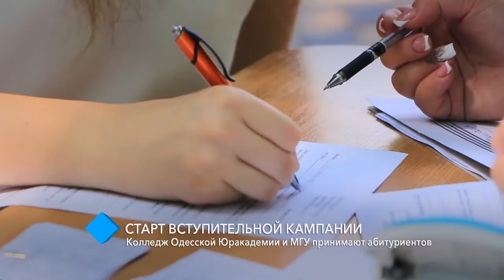Старт вступительной кампании: колледж Одесской Юракадемии и МГУ принимают абитуриентов